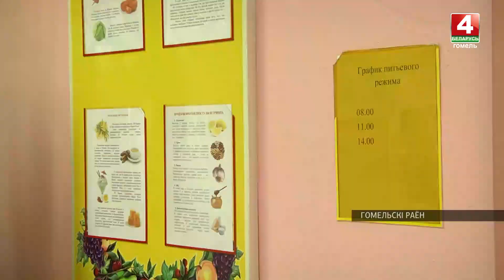С 1 сентября питание в школах Гомельщины будет организовано по-новому